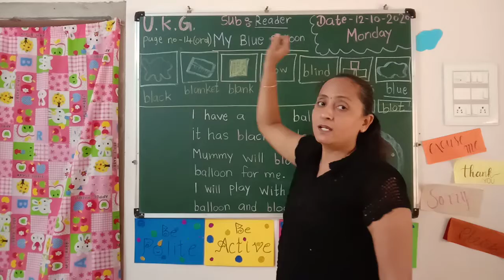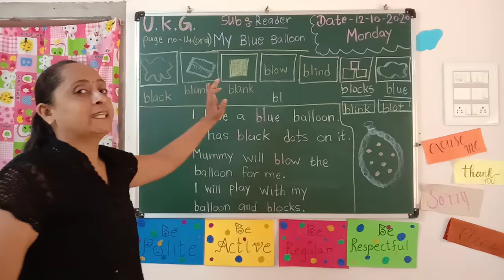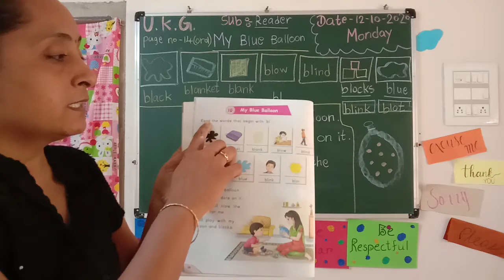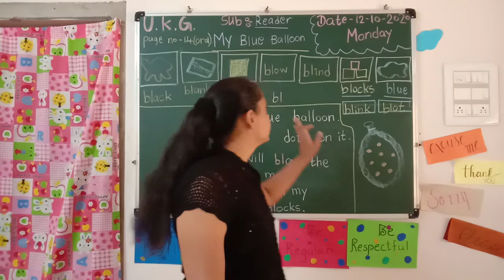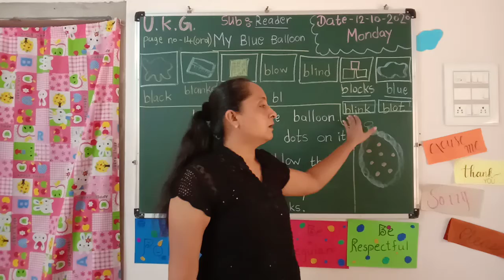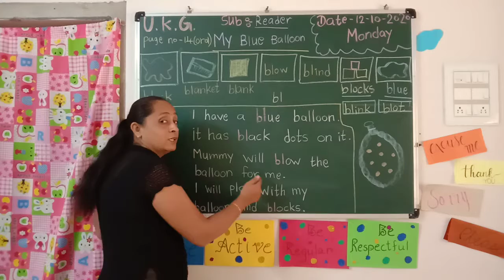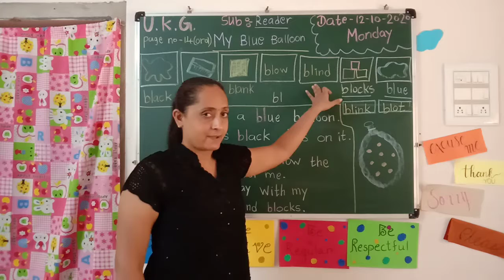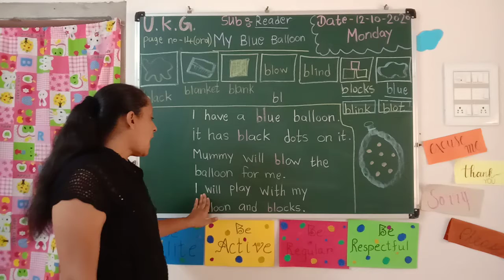Nalanda kids Narsang Mandir ||reader :10bl family blends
Bl words for reading